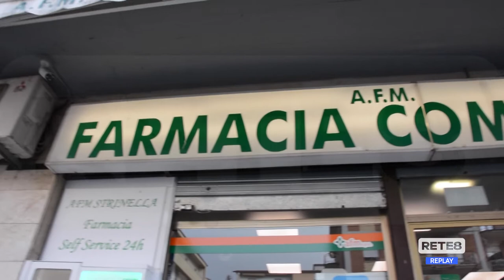L’Aquila - Tamponi anche in Via Strinella